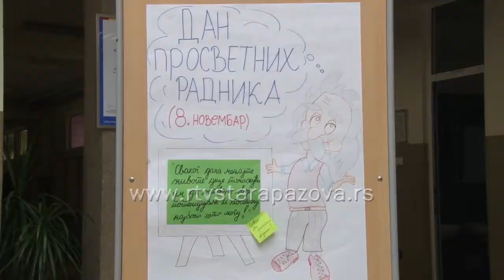Roditelji u ulozi nastavnika u OŠ Simeon Aranicki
Povodom 8. novembra, Dana prosvetnih radnika zaposleni u staropazovačkoj Osnovnoj školi "Simeon Aranicki" došli su na ideju da pomenuti datum obeleže nesvakidašnjom akcijom.